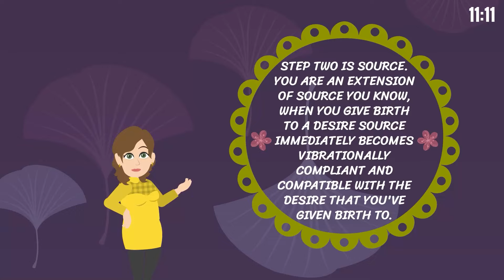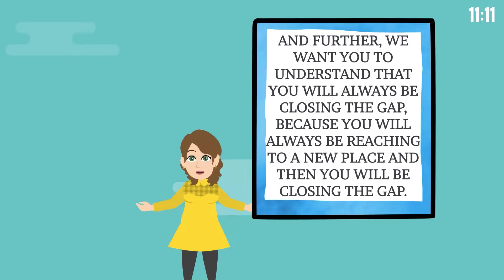Bridging the Vibrational Gap: From Desire to Manifestation! 🌟 Abraham Hicks 2024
⏰ Video Chapters ⏰
0:00 🌟 Introduction to Your Source Energy
2:16 🧠 Three-Step Process of Creation
5:20 🪄 Closing the Vibrational Gap
9:00 ✨ Enjoying the Journey of Manifestation
13:02 🚀 Following Your Emotional Guidance
14:00 📖 Conclusion

Bridging the Vibrational Gap: From Desire to Manifestation! 🌟

This video explores the principles of the Law of Attraction, emphasizing the power of focusing and aligning with one's desires. It discusses the role of emotional guidance and the beneficial aspect of contrast in life experiences, guiding viewers towards manifesting their aspirations.

October 8, 2005 Tarrytown, NY Workshop Recording

Regarding our animations:
© "11:11" holds exclusive commercial rights for the animated video content on this channel. These rights are procured from GoAnimate, Inc. (Vyond) and are non-transferable. For more details on Vyond's Terms of Use, visit